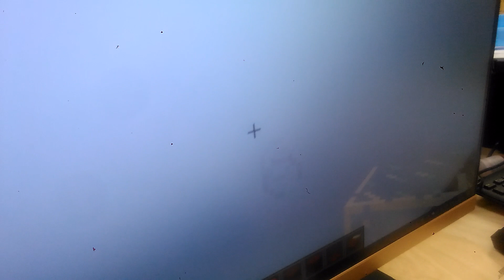The amazing marble race season 4 awards ceremony part 3